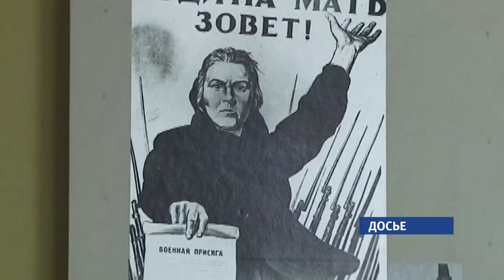В Алтайском крае стартовала осенняя призывная кампания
Сегодня  в рамках осеннего призыва на службу отправятся первые алтайские новобранцы. Правда, всего два человека. В течение ближайших двух дней, как сообщили нам в  краевом военном комиссариате, уедут еще почти двести человек.